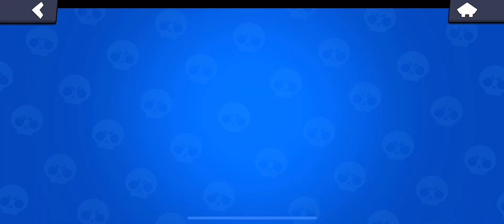Grinding on a new account pt 16 | More Friends!